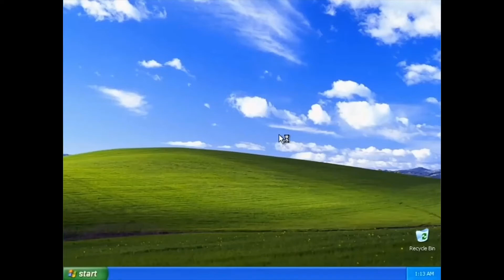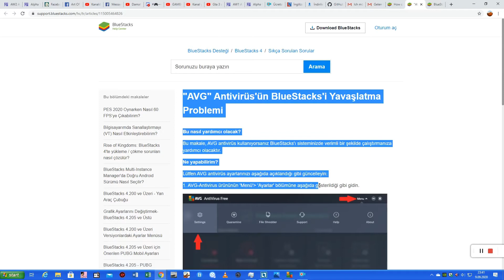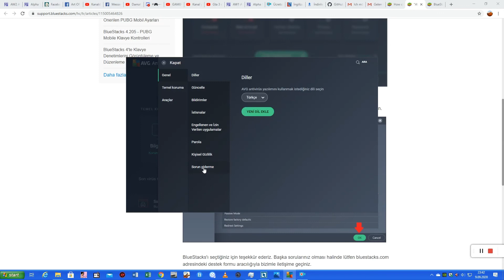mavi ekran sorununu çözme, sanallaştırma açıldığında bluestacks ve gibi programlarda "mavi ekran"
bluestacks ve bluestacks gibi programlarda sanallaştırmayı açtığınızda ve o programlara girdiğinizde mavi ekran ile karşılaşıyorsanız mavi ekran sorununu nasıl çözebilirsiniz? ben bu videonun size yardım edebileceğine inanıyorum, bende sanallaştırmayı açtığımda bluestacks ve benzeri programlara girince mavi ekranla karşılaşıyordum ,youtubeden nasıl çözebileceğimi araştırdım ama kesin bir çözüm bulamadım ama ben sorunu çözdüm, bu videoda gösterdiğim gibi yapınca bu mavi ekran sorunu ortadan kalkdı, size virüs programlarınızı kontrol etmenizi öneriyorum bu kesinlikle önemli, bu sorun yavaşlatmakdan çok mavi ekran sorununa neden oluyor olabilir! ben avg antivirüs programını kullanıyorum bu yüzden avg antivirüs programı üzerinden nasıl yapılabileceğini gösterdim AMA BU SADECE AVG ANTİVİRÜS PROGRAMI İÇİN GEÇERLİ DEĞİLDİR! SİZİ TEMİN EDERİMKİ ,BUNU YAPINCA MAVİ EKRAN SORUNUM ÇÖZÜLDÜ!